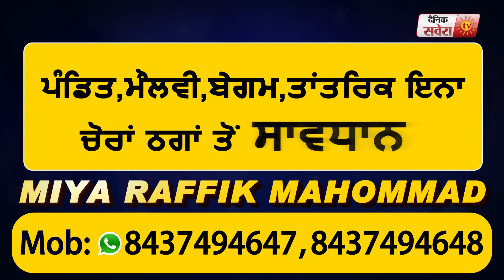Jalandhar के मशहूर Rainak Bazar के दुकानदारों ने काम से निकाले अपनी दुकानों पर काम करते Workers